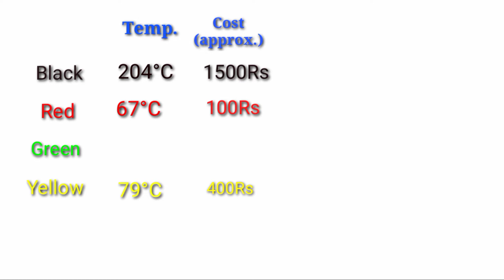Black Sprinkler || Sprinkler System || Fire fighting system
Hello everyone... In this video, discuss about Black Sprinkler in Sprinkler System for fire fighting system. (Sprinklers sys., Hydrant sys., Fire alarm sys., Suppression sys.).

Topic Cover:
black sprinkler
sprinkler system
fire fighting system
sprinkler types
sprinkler types and uses
black sprinkler pipe
black sprinkler head
fire fighting
fire fighting training
fire fighting equipment
black sprinkler water
yellow sprinkler
green sprinkler head
green sprinkler
red sprinkler
sprinkler cost
sprinkler pipe
sprinkler price
sprinkler burst
sprinkler system installation
fire fighting engineering
what is sprinkler
types of sprinkler

👍 Most Imp. Fire Interview Ques & Ans.